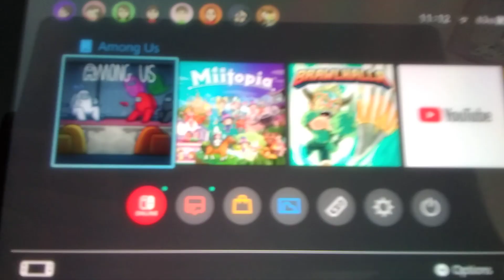RIP SUSSY BAKA ON SWITCH :'(